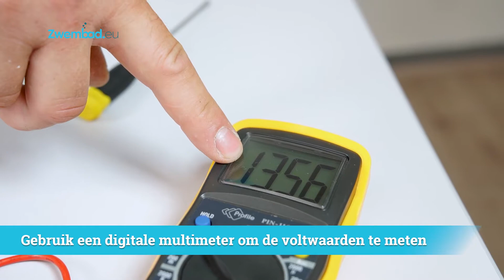Reparatie video Kokido Telsa 90 Zwembad stofzuiger.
Handige video om u te begeleiden bij het openen van uw Kokido Telsa 90 zwembad stofzuiger. Nu kunt u zelf een diagnose stellen en indien nodig repareren.